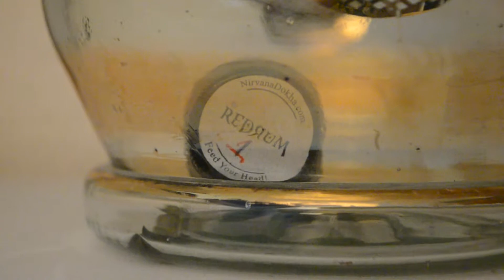Dokha Review :: Nirvana Redrum :: Episode 16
This is the video review of Nirvana Redrum from Medwakh.com - Enjoy!

This video is powered by Dokha from mastersofmedwakh.com

Dokha is middeleastern tobacco you can read all about it if you follow this

Narschool | Now also on Steam : Narschool